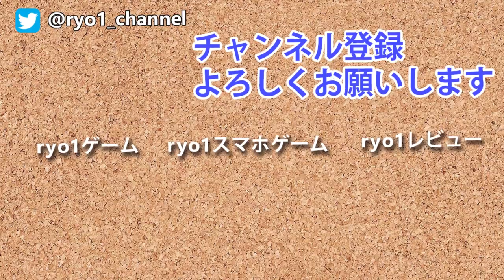【発見！原子力発電所】7days to die α16 StarvationMod実況#66